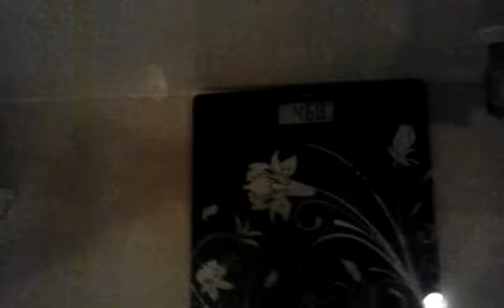my home tour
advcfRsdfghjhgffgvvvUdgvcghcfhbSfggcyhgfgcIfstgcAcfhhcdgvxfhNffggghfaghvhhOfdfh